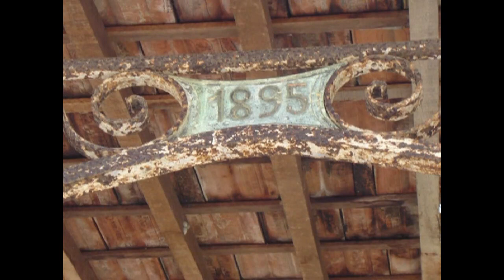Engenho Bastiões Ribeirão-PE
O Engenho Bastiões estar situado no município de Ribeirão. Este Engenho pertencia a família Siqueira Santos.